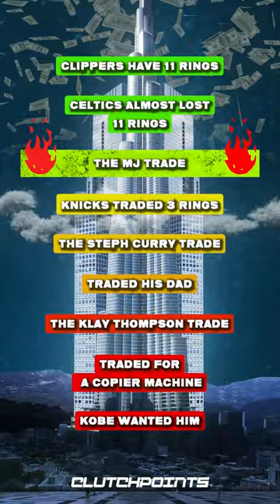The Clippers FAILED Twice To Land Michael Jordan 💯 | Clutch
Did you know that the Los Angeles Clippers almost had two chances at getting Michael Jordan? It just never fell through because the Bulls were a bit too patient with how Jordan would develop.